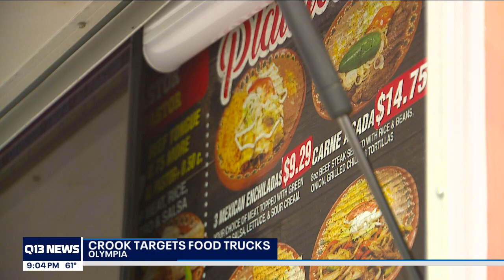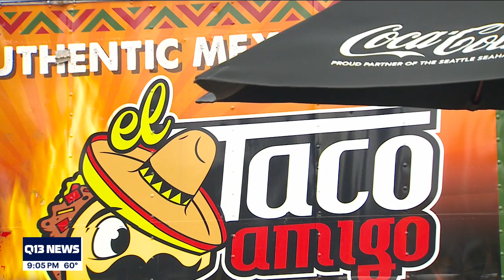Lacey police investigating food truck thefts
Police say the thieves are breaking in for petty cash left inside